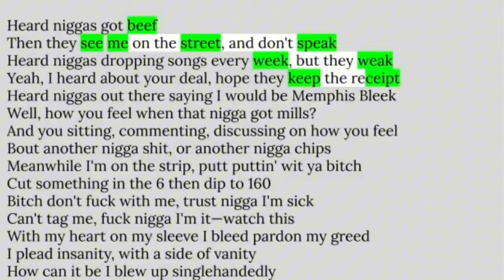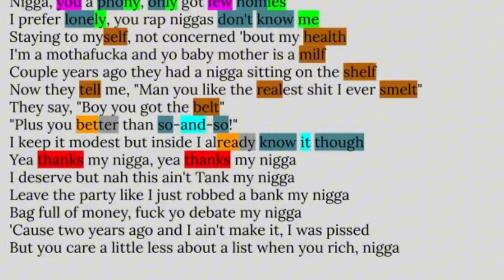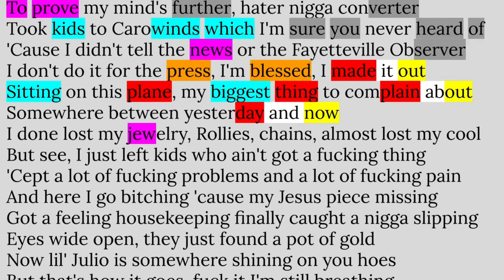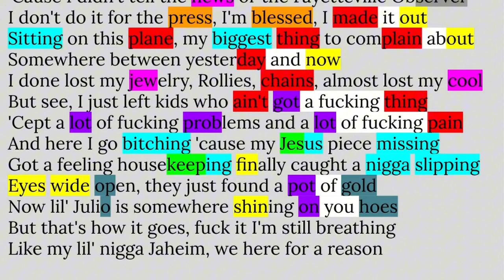J. Cole | The Cure | Rhyme Scheme Highlighted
Time stamps:
0:00 - Verse 1
2:33 - Verse 2

Why I chose this song:
I can not wait for more Cole music I’m super hyped! Wish this one was on streaming it’s so amazing! Crazy how he’s the only credited producer and writer!